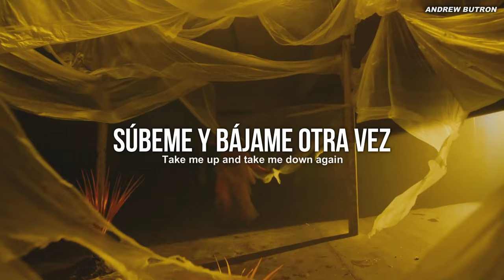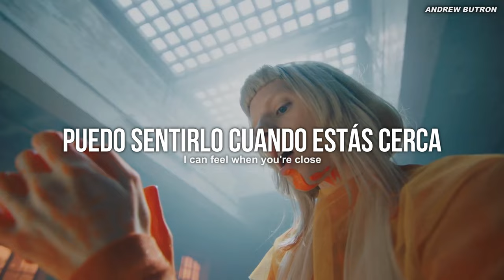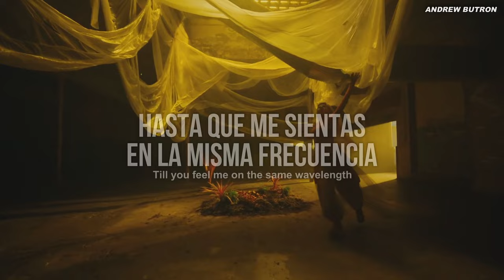AURORA - Wavelength [Español + Lyrics] (Video Oficial)